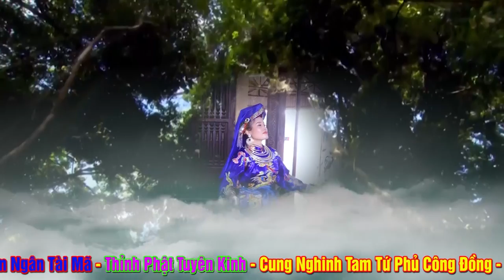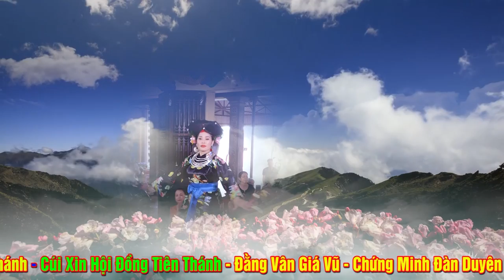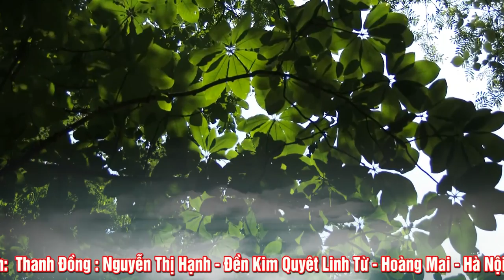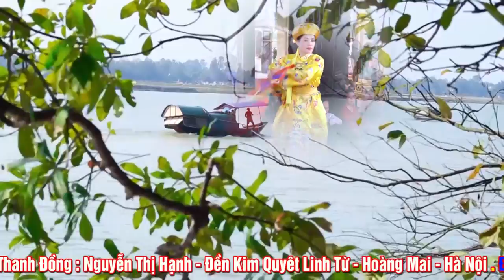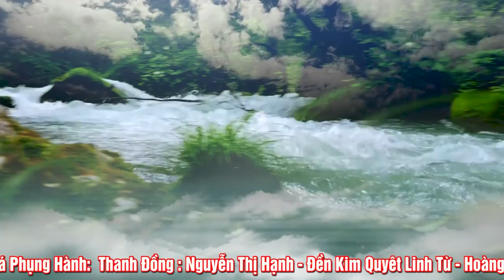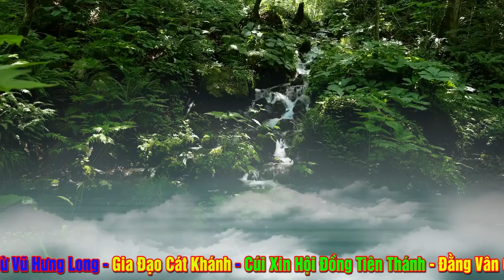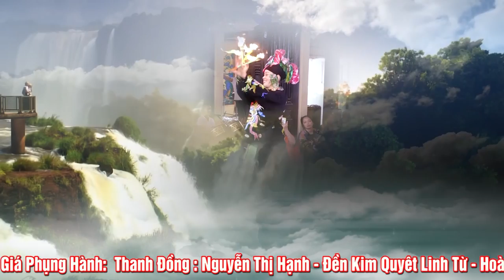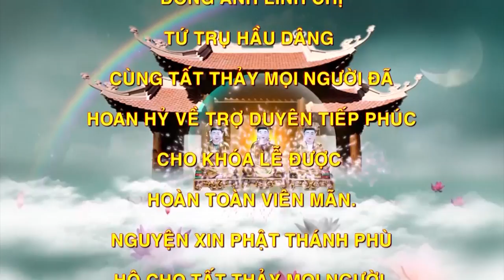Thanh Đồng Nguyễn Thị Hạnh Loan Giá Hầu Thánh Tại Đền Kim Quyết Linh Từ - Hoàng Mai - HN.Phần 2